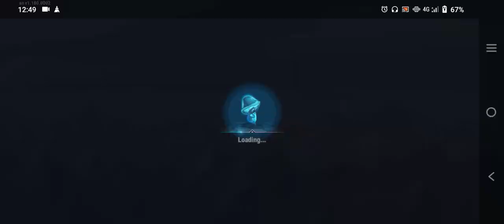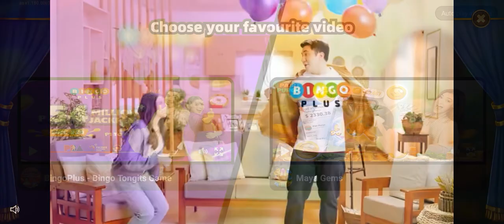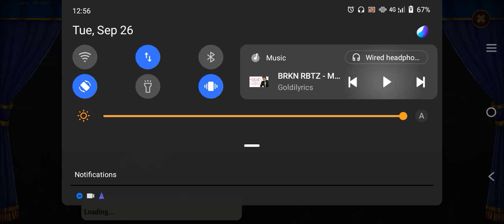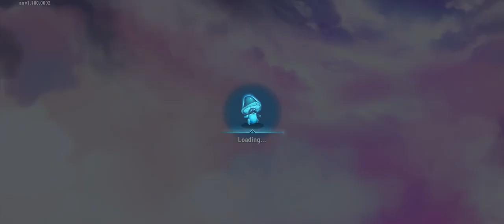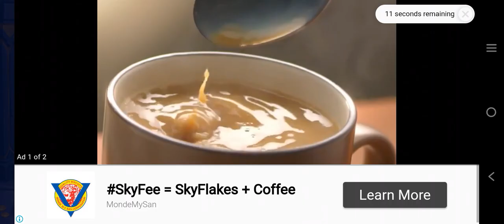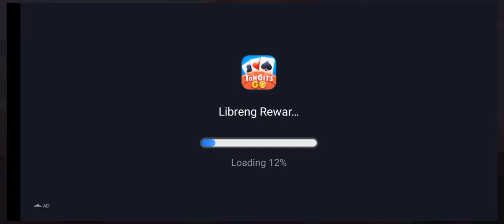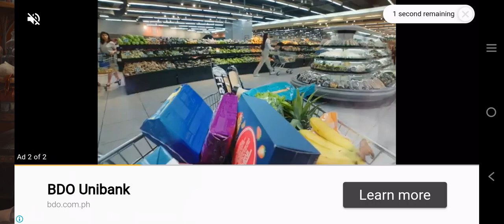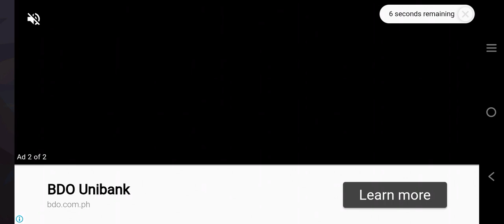Hero Wars Part 417